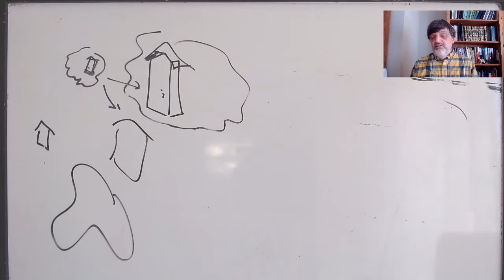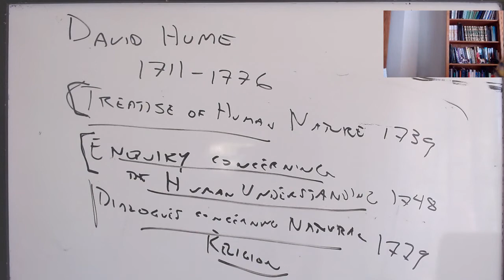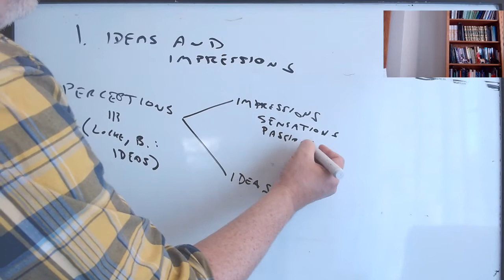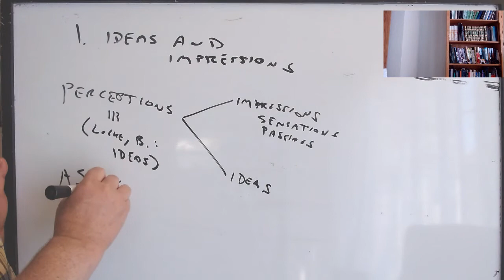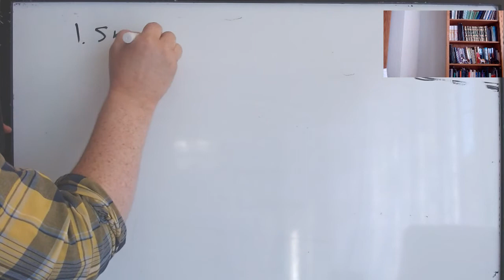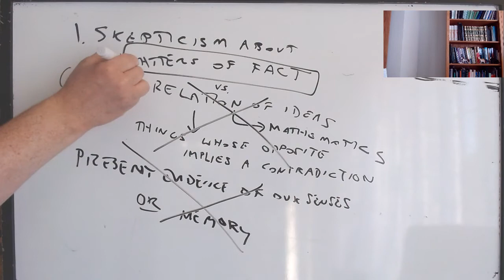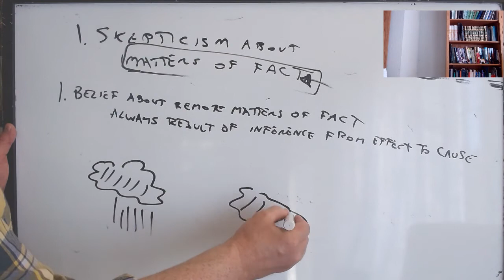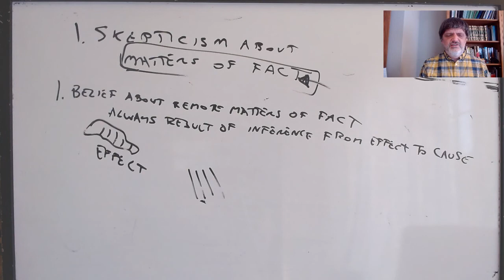Empiricists: Hume, lecture 1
PHIL 100C, UC Santa Cruz, Spring 2021, lecture of 5/11: Hume, First Enquiry, §§1–4